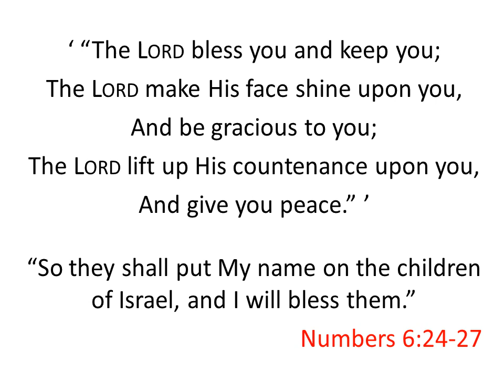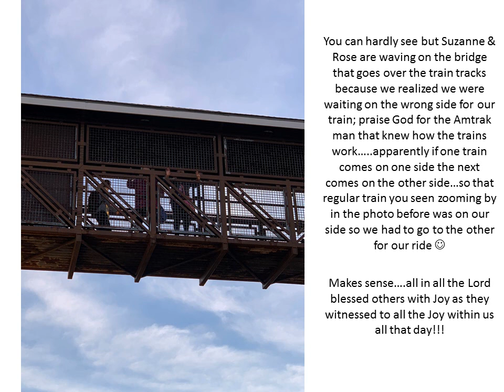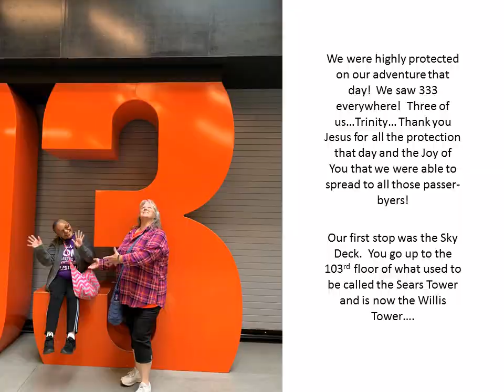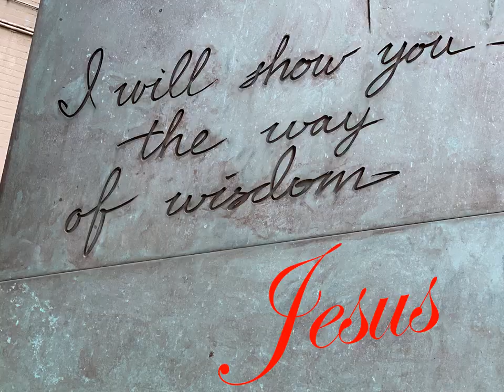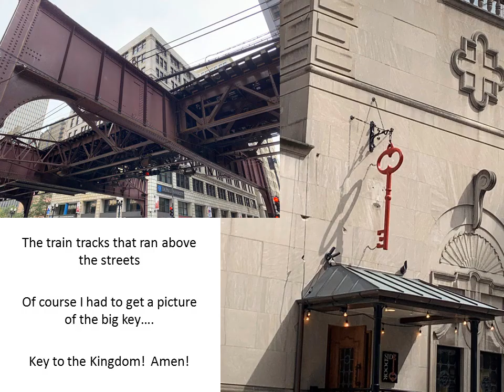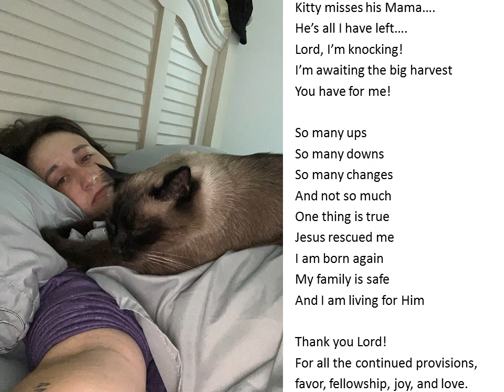One Year has come & gone